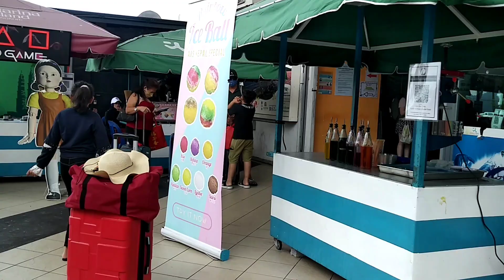Walking Tour at Marina Island Jetty Complex, Pangkor, Perak, Malaysia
Marina Island Pangkor is a man -made island and it is located at a strategic location, it is built opposite Pangkor Island and Pangkor Laut Resort.

This land reclamation project  started about 2012. This project involve land reclamation of 3,216.9 acres of the coastal area of ​​Teluk Muroh, was developed by Marina Sanctuary Resort Sdn. Bhd. Those involved in the reclamation project to form the first man -made island in Malaysia took five years of planning and complete study to ensure that when the island is built, it will not disturb the environment and ecosystem.

Marina Island Pangkor is located on the shores of Teluk Muruh near Teluk Batik. The island is very large and can accommodate various buildings on it as a whole with an area of ​​316.9 acres. The 400-meter-long bridge is the only road connecting Marina Island to the mainland in Muruh Bay.